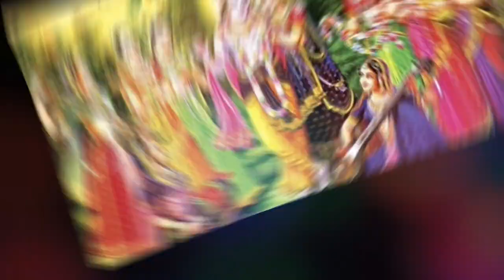Dehati Krishna Bhajan, Krishna Gane,साढे 5 बाजे कान्हा जरूर आना मंदिर,कन्हैया का स्वागत इस भजन करें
Krishna Bhajan - साढे 5 बाजे कान्हा जरूर आना मंदिर -  कन्हैया का स्वागत इस भजन से करना

जन्माष्टमी -Krishna Bhajan - साढे 5 बाजे कान्हा जरूर आना मंदिर -  कन्हैया का स्वागत इस भजन से करना

Hello friends
welcome to Improve Your Knowledge

ekbaartoradha, bhajan, Saiyaan Dil Mein Aana Re, Bhajans, sad bhajan, sad songs, bhavya pandit bhajan, bhavya pandit songs, hungama, T-Series, Eros Now, hindi bhakti song, radha songs, Bhajan, Ek baar,